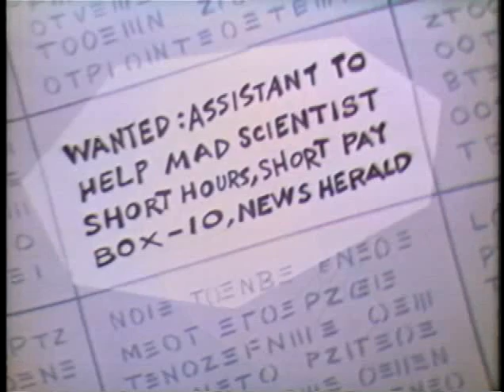Bozo's Big Top Show 59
I don't have any more shows. This is the last show. Enjoy.